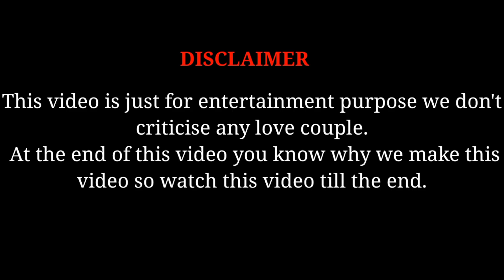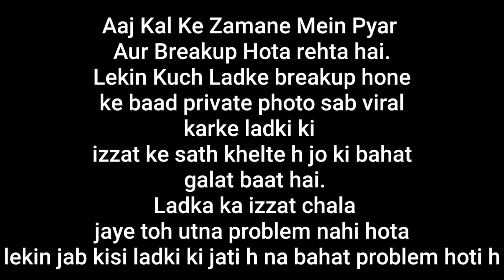Time Pass Wala Pyar - Ek Naya Soch || Actor Rupesh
Camera/Directed/Edited/Written By : Rupesh

Artist

Prasanna (Digah Bhai)
Lipu
Shiva
Anaya
Firoz